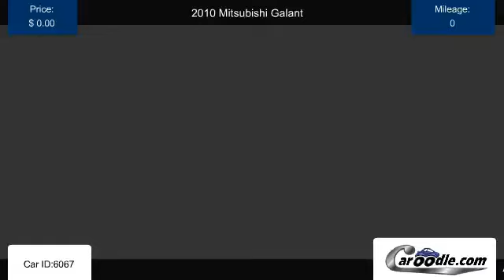Used 2010 Mitsubishi Galant in Carlsbad, CA